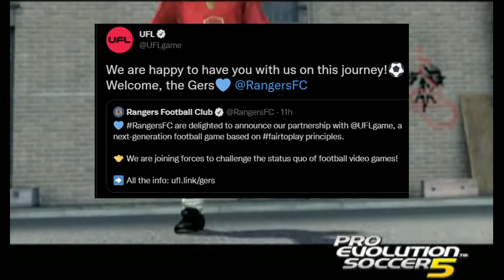UFL | Gameplay Trailer - What to Expect? LIVE Stream Time? Rangers Licenced!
SpoonyPizzas here guys, find out what can we expect from the new UFL gameplay trailer, the time I'll be hosting it LIVE and also another new licence acquired!

-SpoonyPizzas